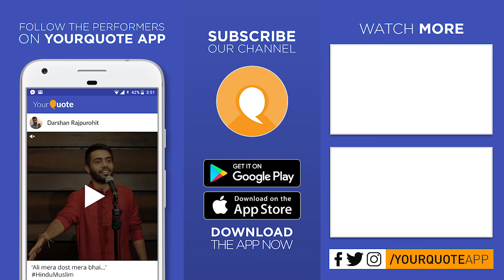'Conversation With Dark' by Siddhrath | English Poetry | YQ - NorthCap University (Open Mic 1)